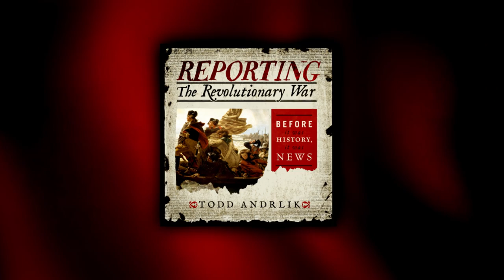A Unique Learning Experience - Reporting the Revolutionary War (book)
- Military historian John W. Hall explains why Reporting the Revolutionary War (book) is a unique and invaluable learning experience.

John W. Hall is one of 37 contributors to Reporting the Revolutionary War: Before It Was History, It Was News (Sourcebooks, November 2012) by Todd Andrlik. Hall is the Ambrose-Hesseltine Assistant Professor of U.S. Military History at the University of Wisconsin at Madison. He holds a BS in history from the U.S. Military Academy at West Point and a PhD in history from the University of North Carolina--Chapel Hill. He specializes in early American military history with particular emphasis on partisan and Native American warfare. He is the author of Uncommon Defense: Indian Allies in the Black Hawk War (Harvard University Press, 2009) and numerous essays on early American warfare, including "Washington's Irregulars" in A Companion to George Washington, edited by Edward Lengel (Wiley-Blackwell, 2012).